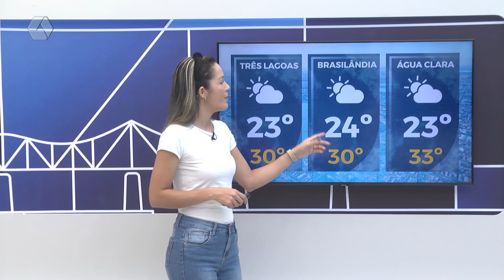Confira a previsão do tempo em Três Lagoas e região